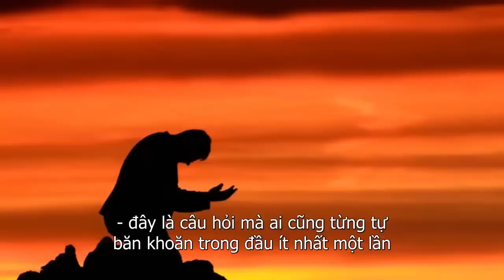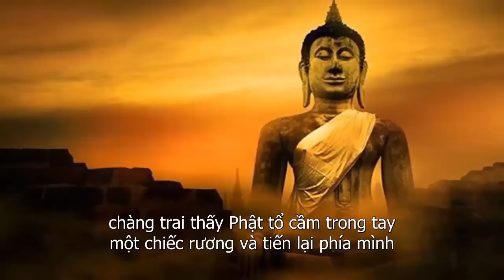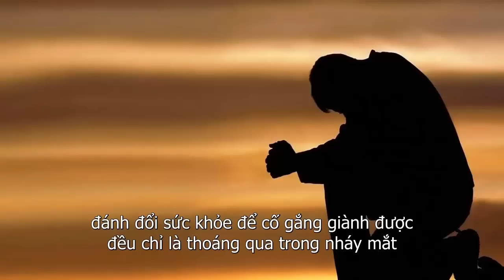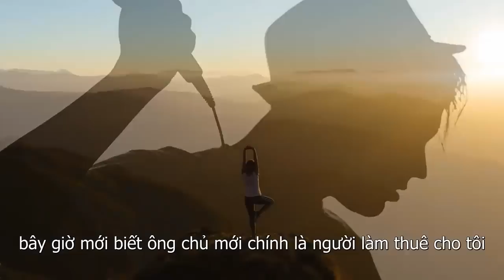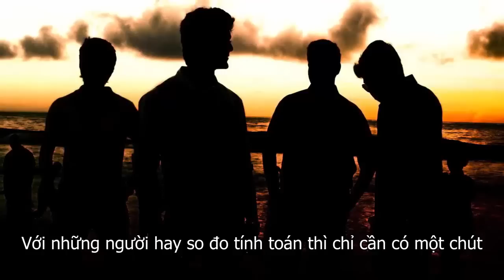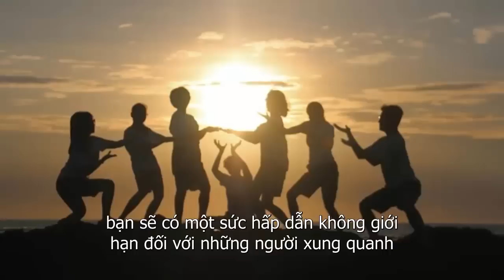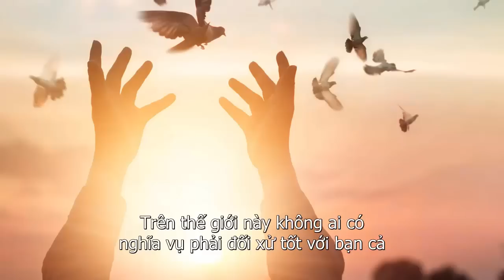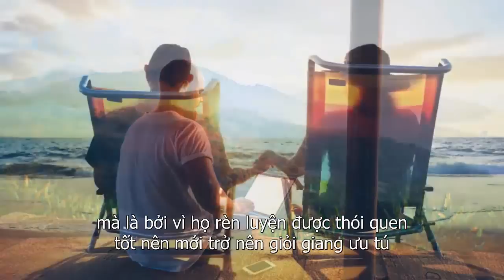Đến Cuối Đời Ta Còn Gì?